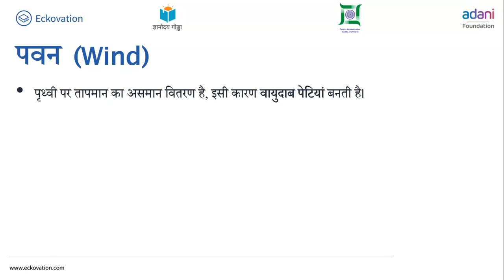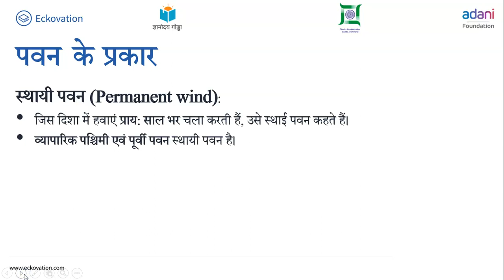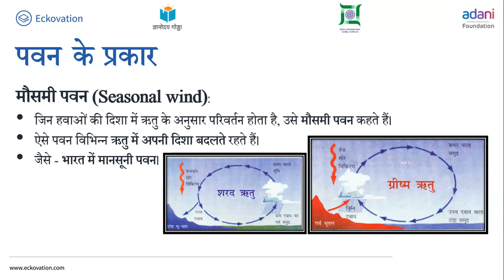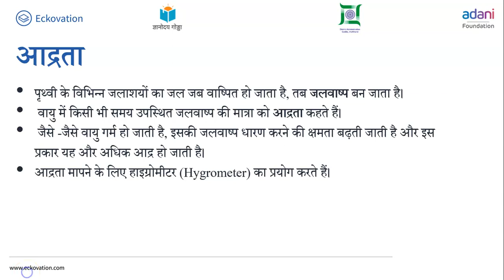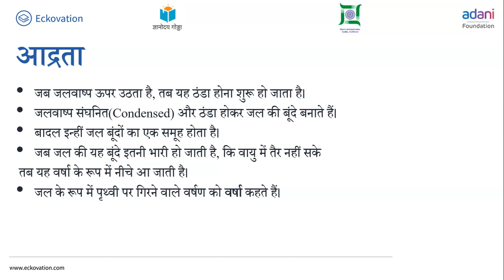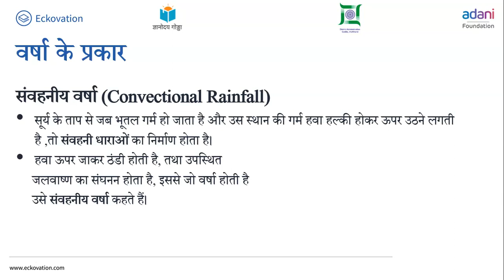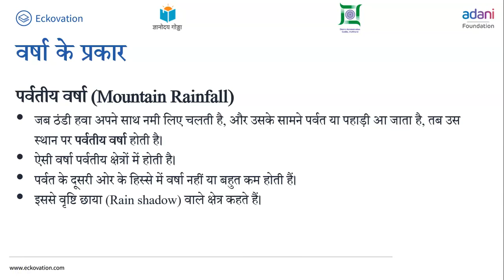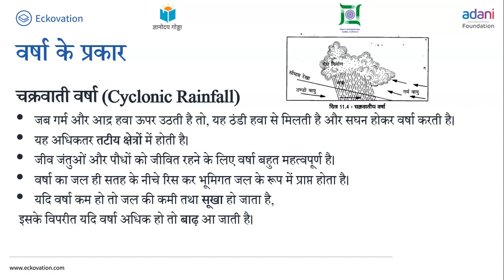कक्षा 7 हमारा पर्यावरण chapter 4 वायु (Part 2) cbse ncert hindi bhugol